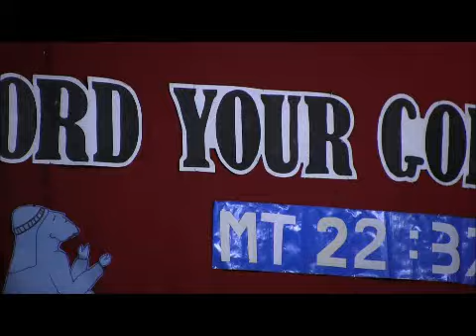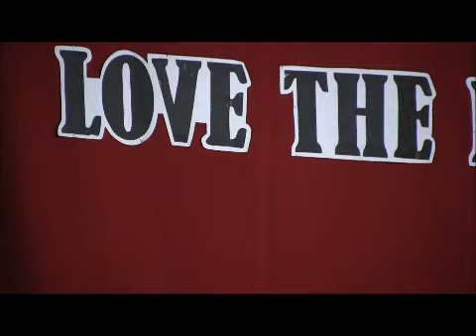Talk - Family Altar can Alter the family ( Power of family Prayer) - Carlos D'Souza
Weekly Prayer Meeting -- Jesus the Real Vine Prayer Group -- 12th June 2013